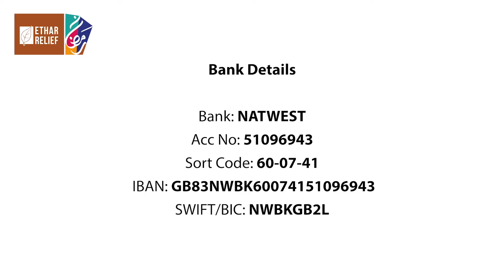Sultan Omar CEO Ethar Relief - The forgotten Refugees, Ramadan & Covid-19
Sultan Omar CEO of Ethar Relief speak about Ramadan and the forgotten Eritrean refugees in Sudan, Djibouti & Yemen and the global Coronavirus pandemic.

Ethar Relief - Official Social Media Pages